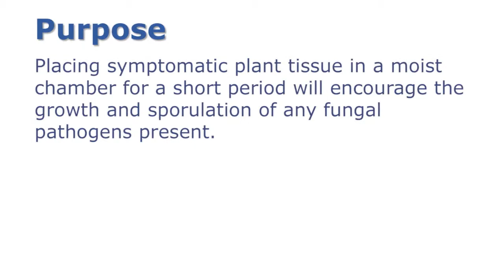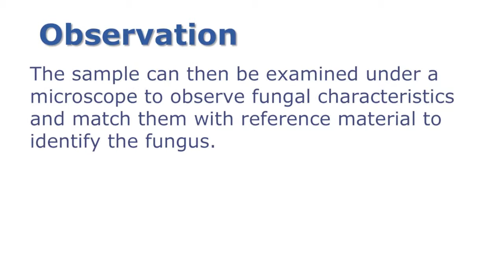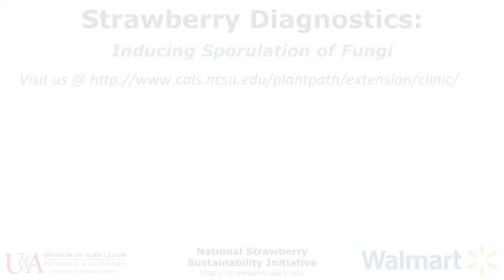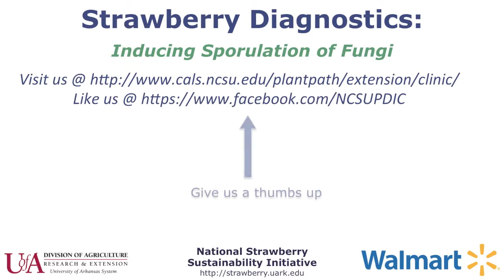Strawberry Diagnostics: Inducing sporulation of fungi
Learn how to create a humidity chamber to diagnose fungal pathogens on strawberries by inducing sporulation. Video created by Garrett Ridge of the NC State University Plant Disease and Insect Clinic. This video was produced as part of the Strawberry Diagnostic project led by Brian Whipker of NC State University. The strawberry diagnostic tool can be found This strawberry project is part of the National Strawberry Sustainability Initiative (NSSI), a grants program funded by the Walmart Foundation and administered by the University of Arkansas Division of Agriculture Center for Agricultural and Rural Sustainability.